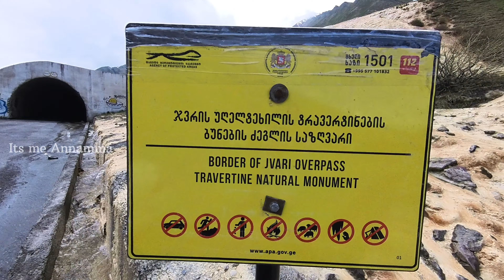ജോർജിയായിലെ സ്വർഗം കണ്ടപ്പോൾ.. 😇🤩😱 Its me Annamma | Malayalam vlog.